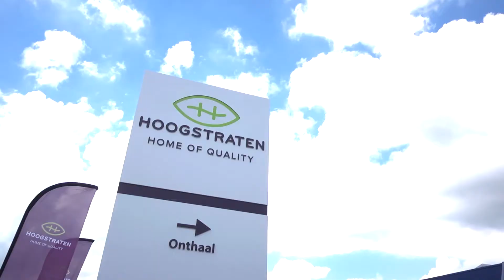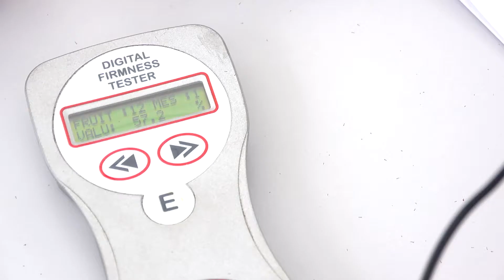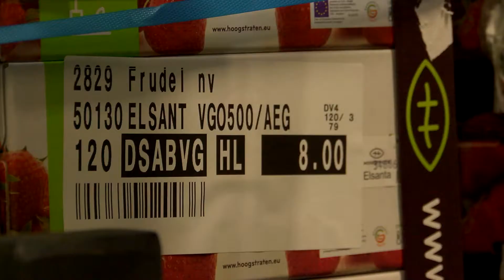Aardbeienproces | Coöperatie Hoogstraten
Het aardbeienproces, hoe de aardbei tot bij u geraakt.